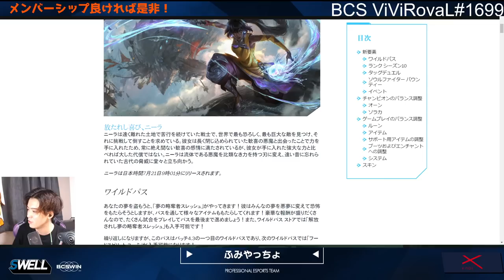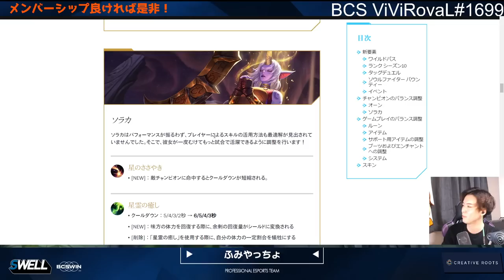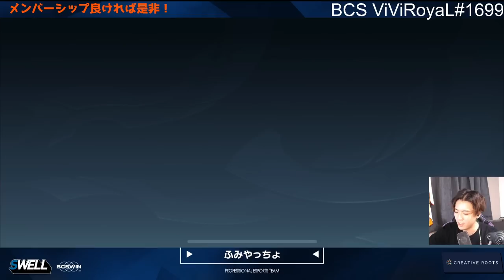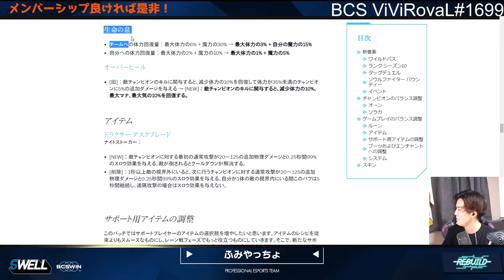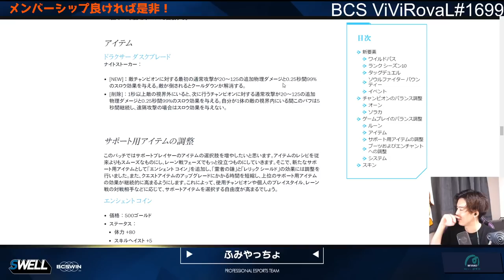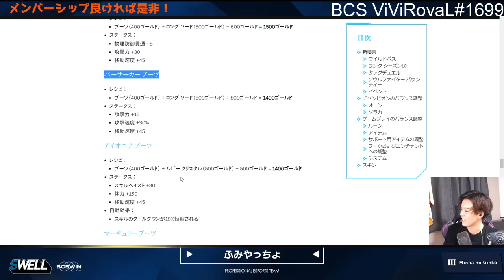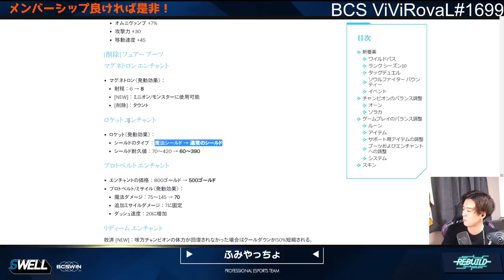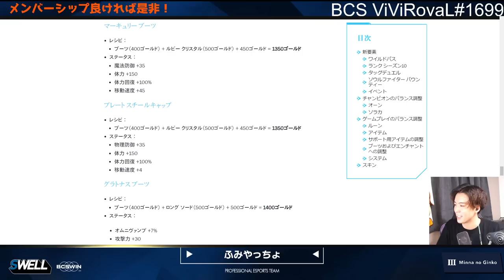超大型アップデートされたパッチノート4.3解説！【ワイリフ】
【欲しいもの】

■その他
BC SWELL Twitter

0:00 開始
0:46 ニーラ
5:47 チャンピオン調整
6:49 ルーン調整
11:26 栄華
14:32 覇道
18:28 不滅
20:59 天啓
24:57 アイテム調整
25:53 ブーツ調整